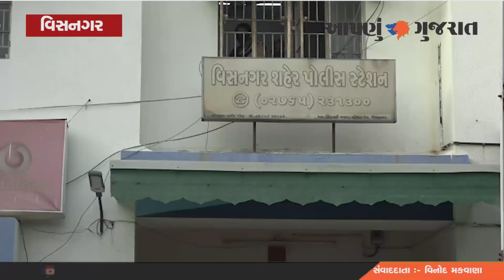વિસનગર કૉંગ્રેસ દ્વારા મોંઘવારી અને ભાવ વધારા વિરુદ્ધ સરકાર સામે વિરોધ પ્રદર્શન | Aapnu Gujarat News